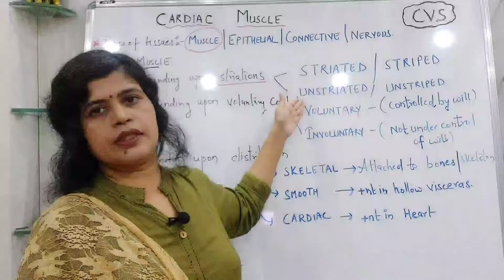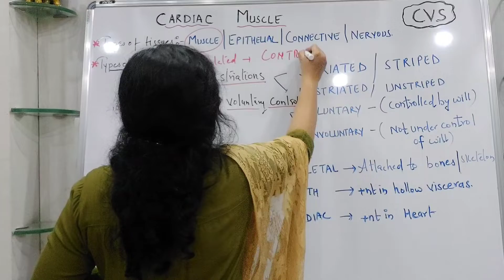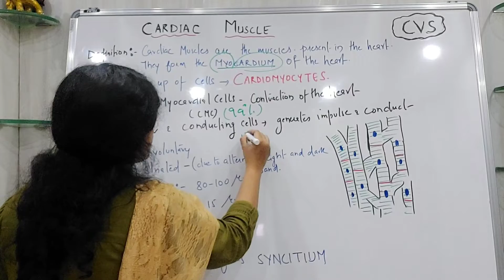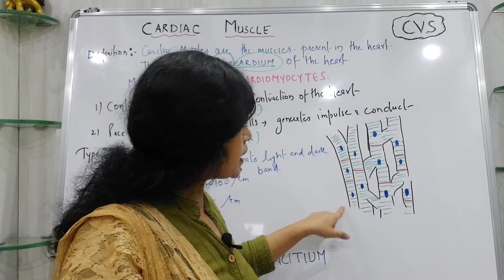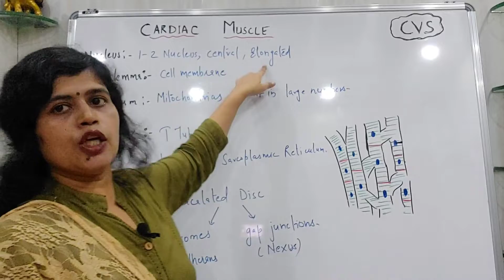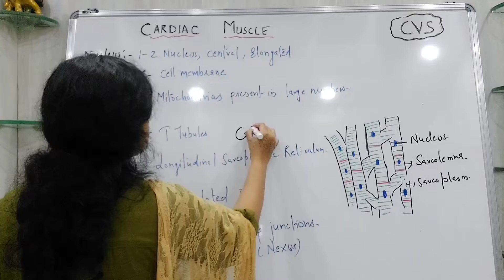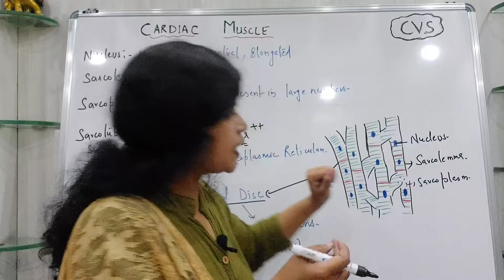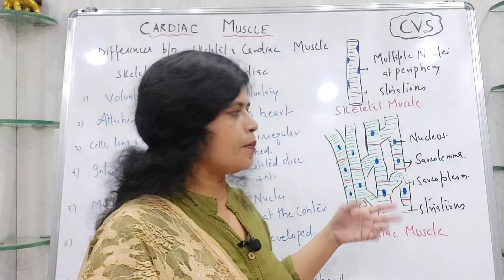Cardiac muscle-Histology,Characteristics and differences with skeletal muscle CVS physiology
Types of muscle
Function of muscle